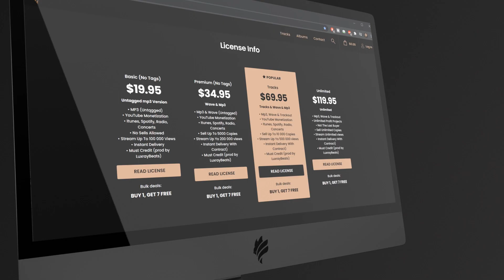FREE | Sad Piano Beats | Deep Type Instrumental | Turna Around | 2021